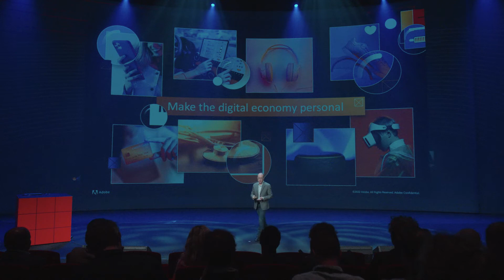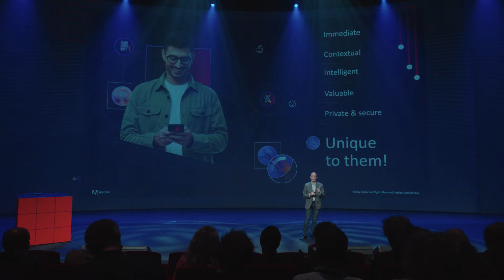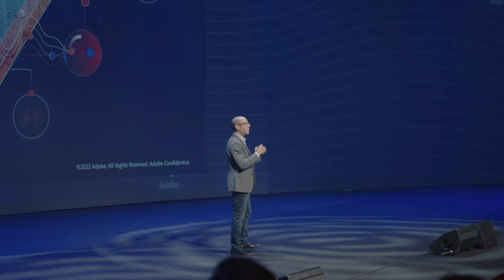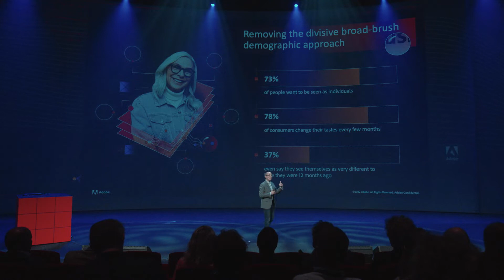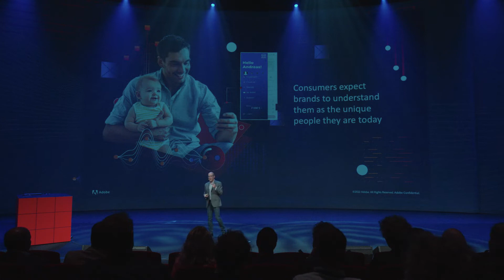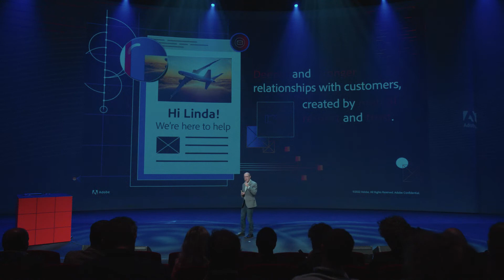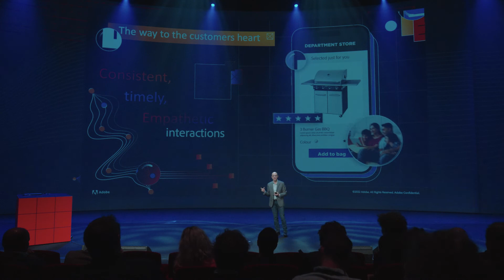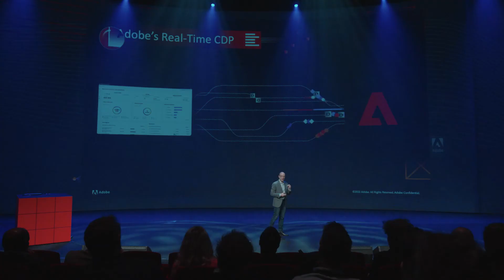Adobe Experience Makers 2022 - Mathieu Hannouz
The future of customer experience is now

The digital-first economy is gaining momentum, becoming more personal and more complex. To navigate the world of increased competition and to identify and achieve key market differentiators, brands should embrace the power and potential that digital technology brings and align themselves with the drive toward constant innovation in customer experience, design and implementation. Mathieu Hannouz, Director Customer Experience Evangelism at Adobe tells you all about the future of customer experience in his keynote.